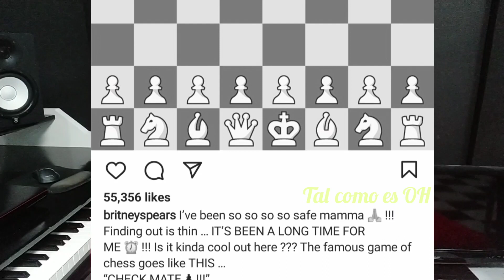Britney Spears y Kevin Federline en disputa por videos que publicó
Britney Spears y Kevin Federline en disputa por videos . TREMENdo Lio se armó cuando Kevin Federline publico unos videos de Britney que no debió.

Mira los detalles aquí.

Britney spears
videos Britney
noticias britney